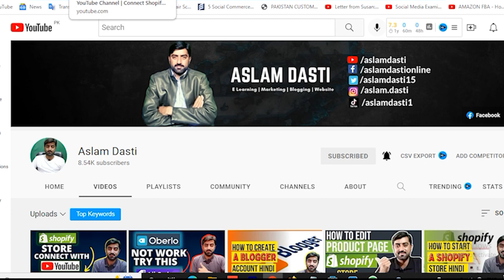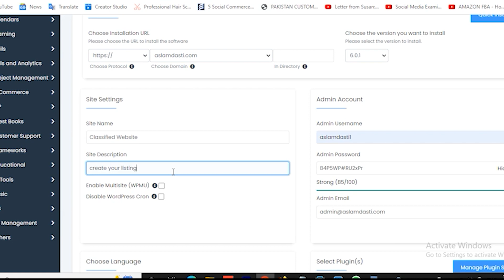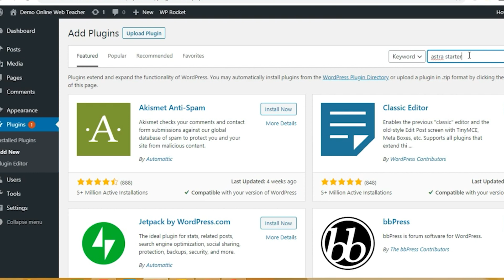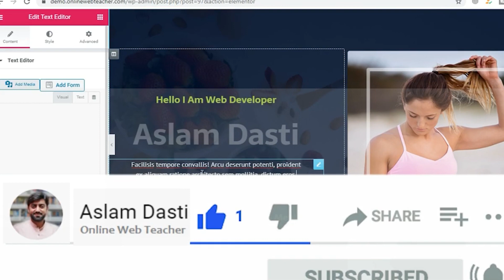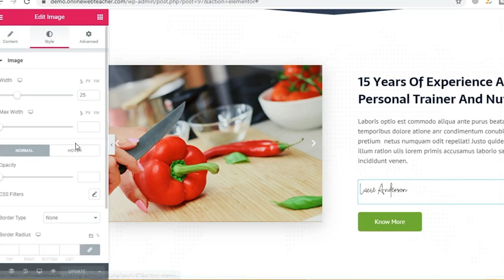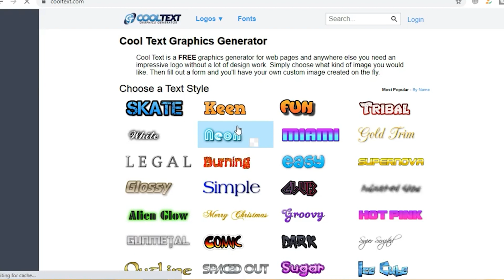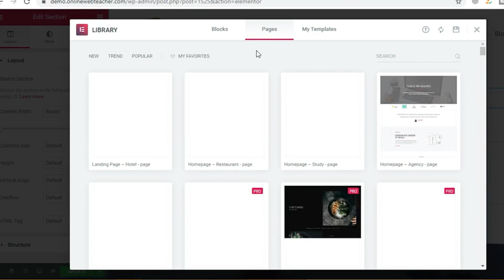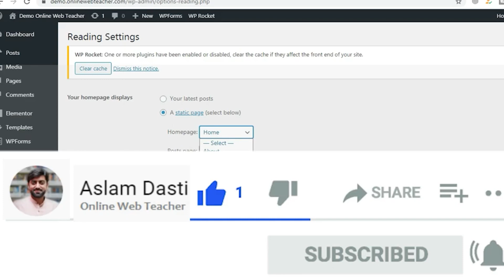How to Create a Personal Portfolio Website with WordPress | Website Beginners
1 Website Design &  Development
          2. VPS Configuration
          3.  Website Migration
          4. Shopify
          5. I will fix wordpress issue and bugs
          6. Install SSL Certificate
          7. Technical Support
          8. Google Adsense

Hi Friends, today in my video I will tell you How to Create a Personal Portfolio Website with WordPress | Website Beginners.

Created By:
Aslam Dasti: